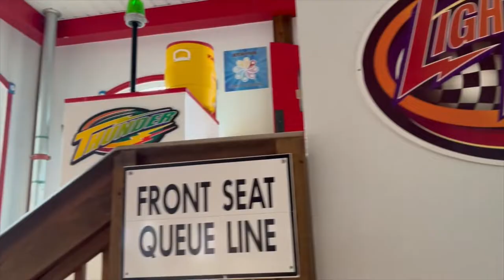Hersheypark Lightning Racer Off-Ride Footage (No Copyright)